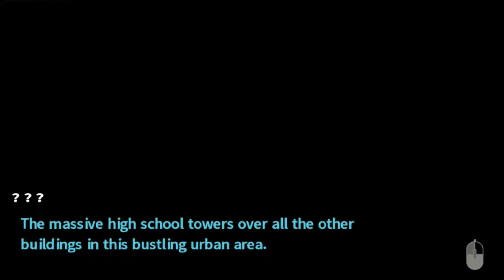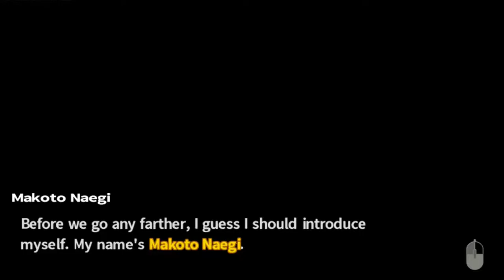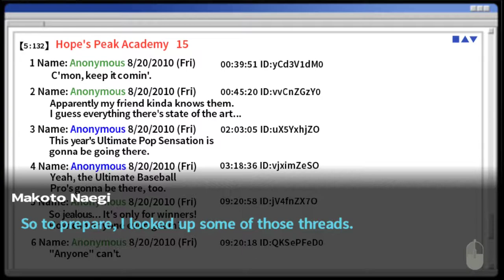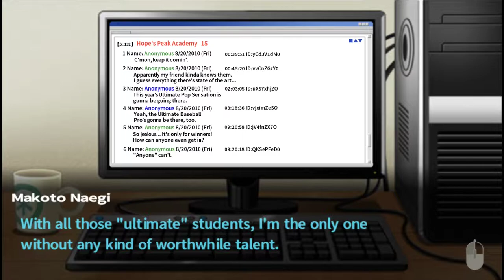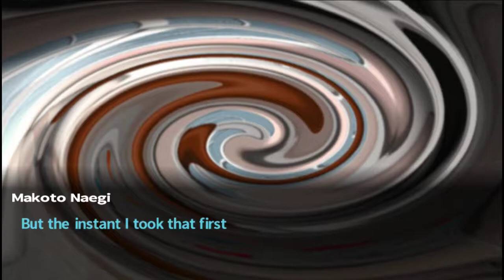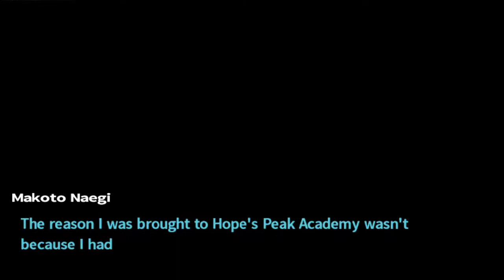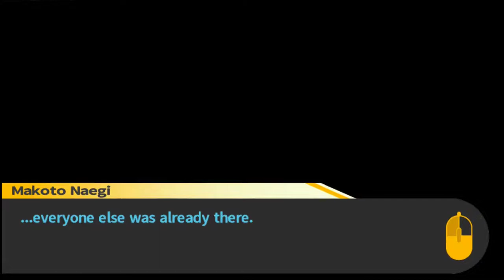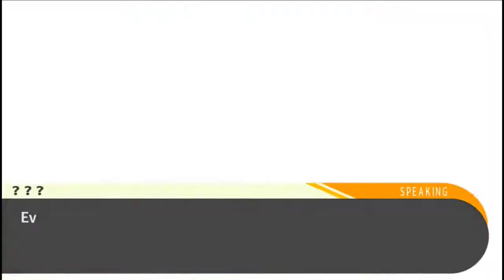Makoto: Ultimate Loser in life (Danganronpa: Trigger Happy Havoc Part 1) (Read Description)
This is a new play through that will suck for a few episodes cause I didn't adjust the audio so my voice will be very quiet, will fix. Enjoy the playthrough, peace peeps.